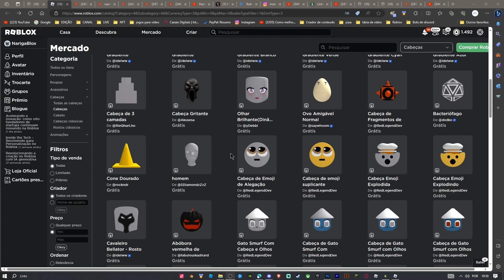COMO PEGAR 6 CABEÇAS DE HALLOWEEN GRATSI NO ROBLOX!